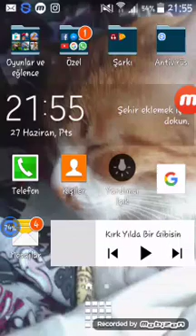Online kafa topu 3. Bölüm